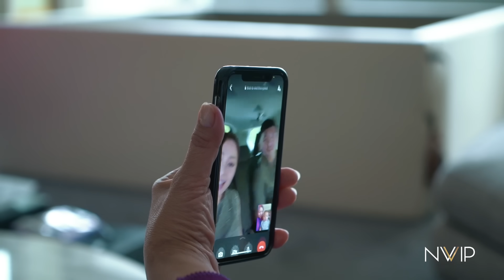Kata Eyang Puteri dan Newa Issa Lebih Mirip Indra daripada Nikita Willy Kalau menurut kalian Gimana?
First Discovery 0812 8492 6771 (whatsapp only)
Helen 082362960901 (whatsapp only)